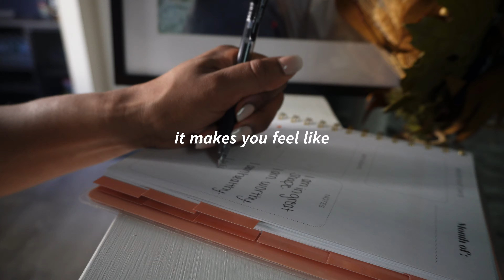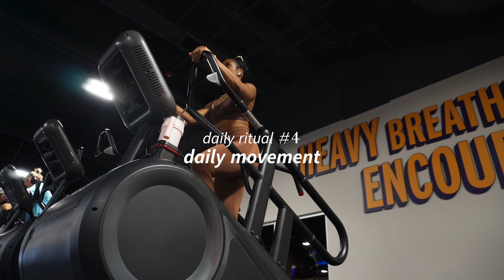5 Daily Rituals That Help Me Stay Slim Easily | simple habits for lasting results ♡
Timestamps:

0:00 | that “healthy girl” ♡
0:12 | intro
0:43 | daily ritual #1
6:45 | daily ritual #2
10:40 | daily ritual #3
14:19 | daily ritual #4
16:02 | daily ritual #5
19:10 | YOU are in control

*Don’t see an email from us? Please check your spam or junk folder.*

3,528

Tags ~
Skinny girl habits, slim girl habits, how to stay slim, how to lose weight, how to control cravings, how to manage stress, how to lower cortisol levels, motivation vs discipline, how to meal prep on a budget, how to meal prep, healthy meal prep ideas, Pinterest meal prep ideas, how to develop discipline, daily movement, how to stay physically active, fat loss workout routine, fat loss diet, muscle growth workout routine